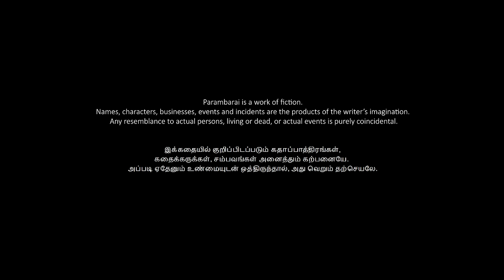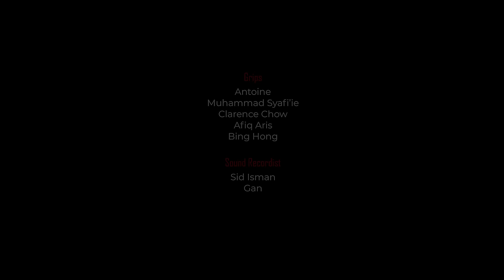Parambarai பரம்பரை EP1 | Tamil Webseries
As Rajathi sits with an interviewer, she is forced to look back at the moments that shaped her life as a business tycoon, wife, mother and grandmother.

Meanwhile, a raging grudge threatens to permanently destroy her family that is already hanging by a thread.